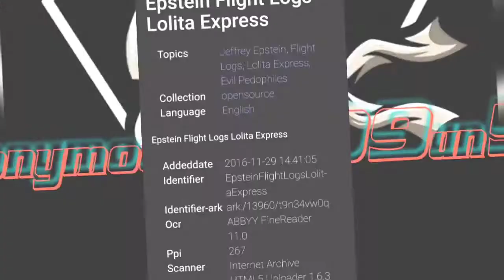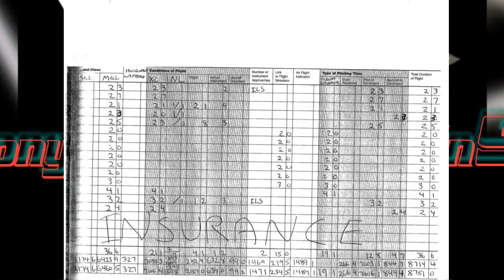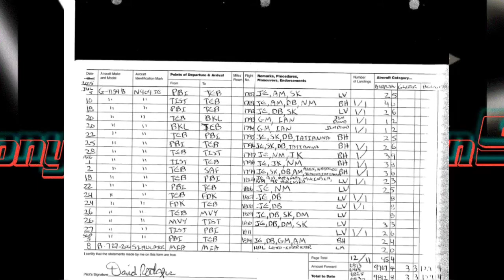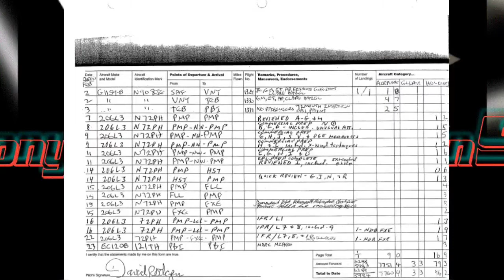Epstein Islands Most Visited And More...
Flight logs and more info on the rich and powerful pedophiles. While most apps cover them they will ban me from posting anything any longer.